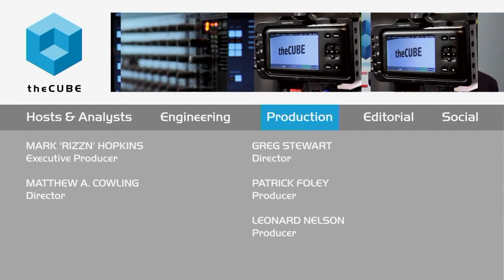Brian Nosek, University of Virginia | Grace Hopper 2015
01. Brian Nosek, Open Science & U of Virginia, Visits theCUBE. (00:17)
02. Opening Data Across the Sciences. (00:54)
03. Openness Is about Access and Inclusivity. (02:48)
04. The New Generation of Data Scientists and Open Source. (04:12)
05. Acknowledging and Overcoming Bias. (07:45)
06. Improving on the Challenges of Reproducible Published Literature. (14:14)
07. How Developers Can Get Involved. (17:10)

Frictionless data-sharing goal for non-profit

The Center for Open Science (COS) is simultaneously a mission-based non-profit and a tech start-up with the goal of providing free data.

Open data is so important because tons of money is used to get it, but some research will not have the same viewpoints. Therefore, a fresh perspective can provide new conclusions from the same set of data. The Center “provides a framework for users to share data,” said Brian Nosek, executive director of The Center for Open Science and professor at University of Virginia.

“The values of science have always been about transparency,” Nosek remarked during an interview with John Furrier and Jeff Frick, co-hosts of theCUBE, from the SiliconANGLE Media team.

Diversity = empowerment

At the Grace Hopper Celebration of Women in Computing, Nosek noted that a scientist has to show “how did you get there?” by detailing the steps in their experiments. To that end, COS has built its operation on a policy of openness, not just in “transparent access to data,” but also by seeking talent “across the range.” Currently, COS employs a staff of 68, of which approximately 42 percent are women.

Nosek’s personal research since 1997 has been about implicit bias, which he described as a “very ordinary outcome” as “reality comes through the brain” and thereby multiple filters of various assumptions. Having a diverse staff helps reduce the power those biases have in the workplace, as new perspectives bring to light some assumptions that a more homogeneous staff might miss.
COS is learning-based, Nosek explained. Therefore, it offers a paid internship program that seeks both to further the its mission while also helping newcomers develop technology, not for technology’s sake, but to make a difference. The internship program can also give college credit. The CSO is currently “trying to hire like crazy,” commented Nosek.